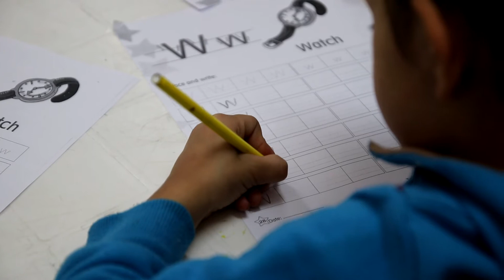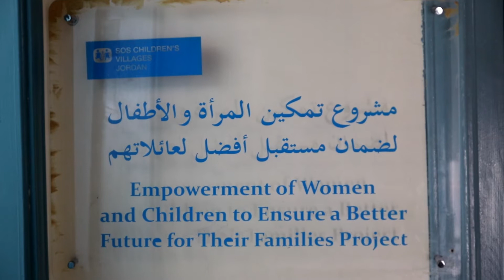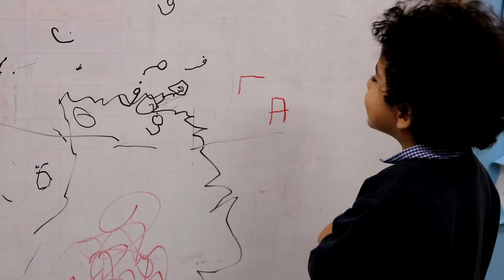Jordan: The promise of education brings Syrians and Jordanians together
SOS Children’s Villages’ emergency response programme (ERP) in Amman, Jordan empowers women and children to ensure a better future for their families.

At a community-based organisation (CBO) in eastern Amman, Syrians and Jordanians sit side-by-side in their classrooms. SOS Children’s Villages partners with this CBO to provide literacy classes for girls, sewing and embroidery classes for women, and psychological and emotional support for both. It is a space in which these women have an opportunity to change the course of their futures.

Video: Lydia Mantler